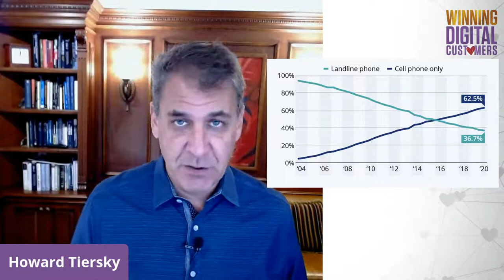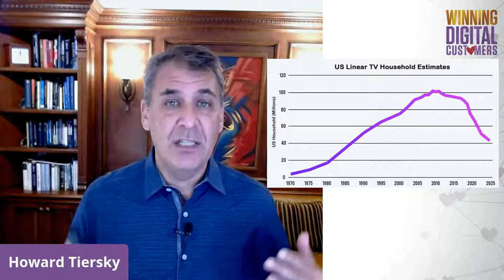10 of the 20 Things Going Away in the Next 20 Years (Pt. 1)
Find out more about how FROM helps companies like Avis, ADP, Airbus, Morgan Stanley, and JP Morgan & Chase use digital transformation to make their products and services more convenient, personal, and valuable for their digital customers.

About From:
FROM, The Digital Transformation Agency helps companies go from where they are now to where they want to be using our proven 5-step process to digital transformation. We also offer other services such as digital strategies, customer and market research, innovation and ideation workshops, program management, product development, and digital content.

CONTENT OF THIS VIDEO:
00:00- Introduction
00:17- Things are going away
04:41- Research from the WDC book
10:27- Fax Machines
12:21- Landline Telephones
14:00- Television  Channels
16:50- Television Remote
19:07- Screens on airplanes
20:50- Waiting lines
25:21- Paper tickets
28:30- Toll booths
31:31- Parking meters
32:42- Keys
35:49- Closing